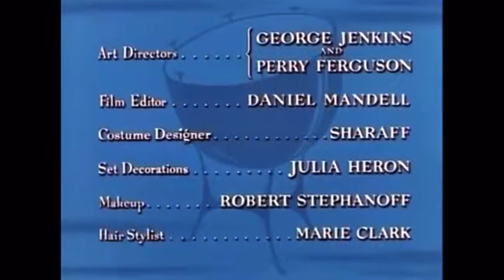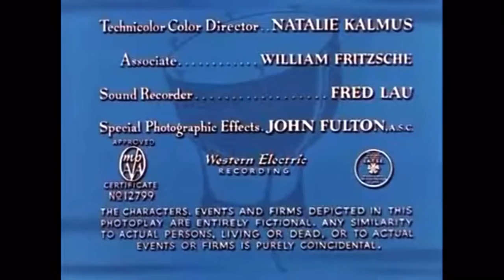A song is born Opening